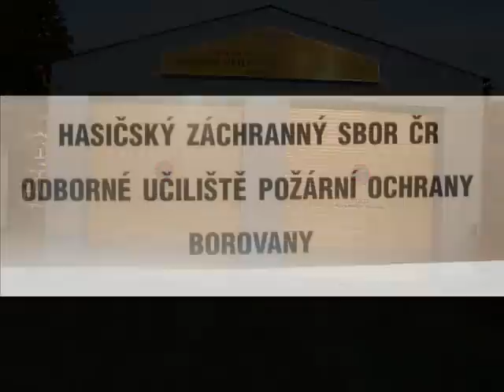Nástupní odborný výcvik BOROVANY 2009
NOV 09 HASIČI  NA 7  TÝDENNÍM  VÝCVIKU